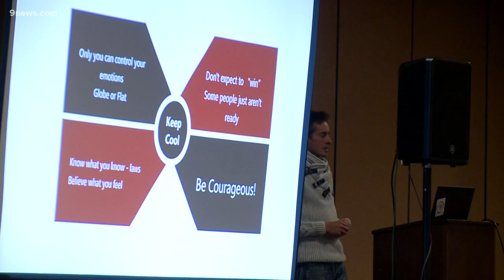Flat Earth 2018 - FEIC Media #4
Hundreds of flat-earthers gather in Denver for international conference.
KUSA NBC 9 - Denver